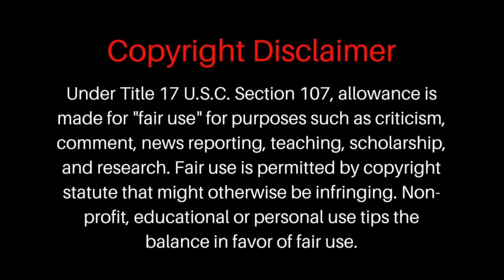Roman Reigns wants all the gold! (Tag Team Unification?): Smackdown Reaction : 08.Apr.2022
Watch Along : Reigns orders The Usos to unify the Tag Team Titles and takes out Nakamura: SmackDown, April 8, 2022